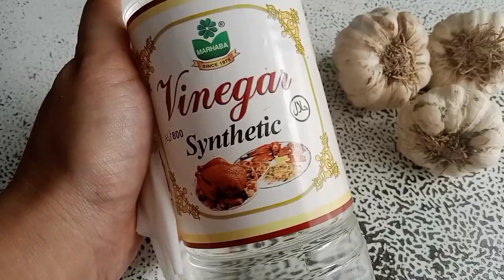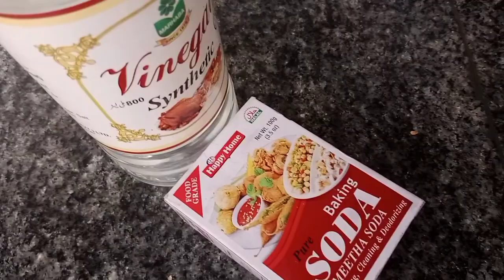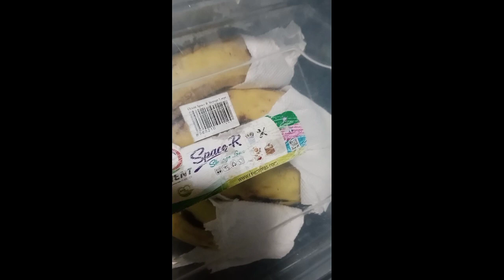8 Simple Tips To Save Money In The Kitechen@anumarsalan-uo9fk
13 Time Saving Kitchen Habits
A Amazing kitchen saving tips
samary house wife kitchen saving tips